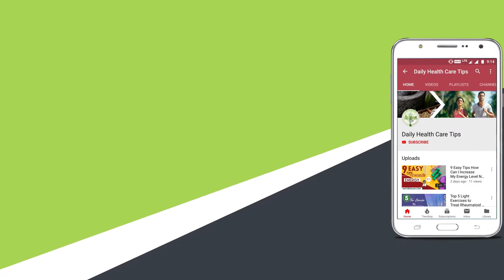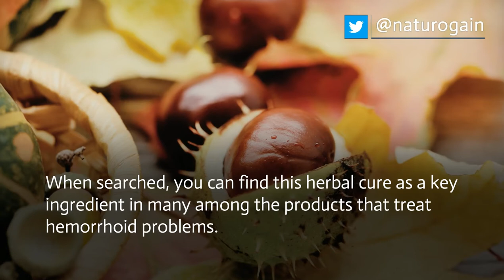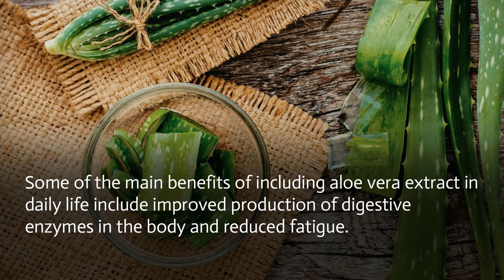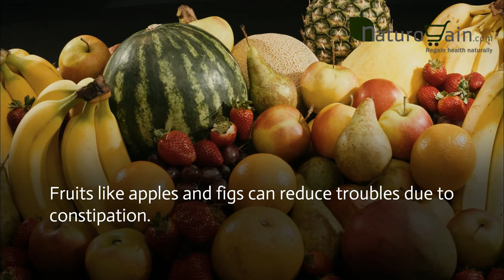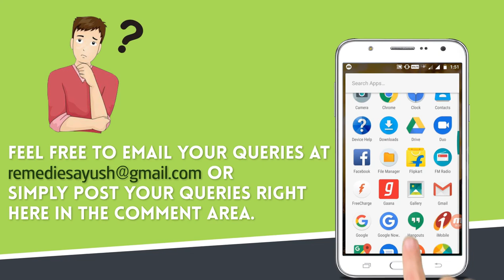Best Home Remedies for Hemorrhoids Pain Relief to Treat Piles Fast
Best Home Remedies for Hemorrhoids Relief

Pilesgon capsules stop bleeding or nonbleeding piles and treat external and internal hemorrhoids.

• How can I get rid of piles fast?
• Which fruit is good for piles?
• How do hemorrhoids go away?
• What shrinks hemorrhoids fast?
• How to improve digestive system home remedies?

• Best Ways to Improve Digestion Naturally
• Foods
• Water
• Horse Chestnut
• Aloe Vera
• Sitz Bath
• Exercise
• Fruits
• Bonus Tip

Must watch health videos:

🎥 Natural Treatment to Cure Piles without Surgery

🎥 Best Hemorrhoid Treatment for External Piles